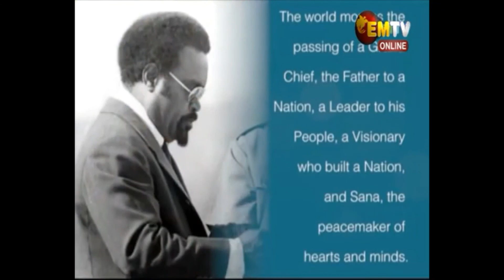Sir Peter Ipatas, Enga Governor's Speech at Grand Chief Sir Michael Special Parliament Session.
The Governor of Enga Province of the Independent State of Papua New Guinea Sir Peter Ipatas delivering his speech during Special Parliament Session of late Grand Chief Sir Michael Thomas Somare.
Port Moresby, PNG.
@EMTV Online.